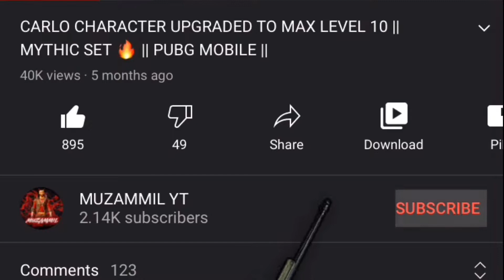CHICKEN DINNER IN PLP GROUP STAGES || PUBG MOBILE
CHICKEN DINNER IN PLP GROUP STAGES